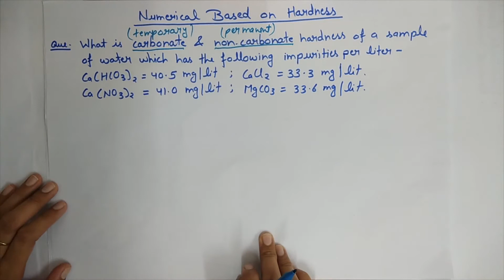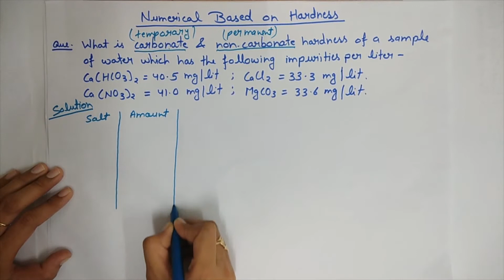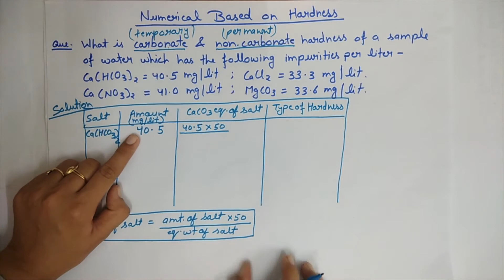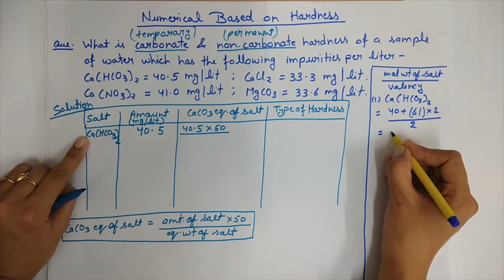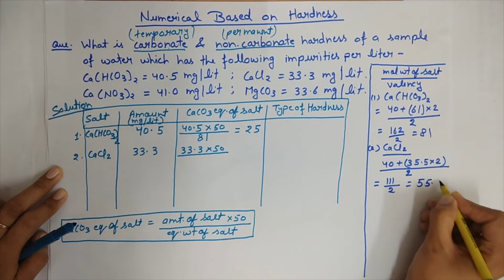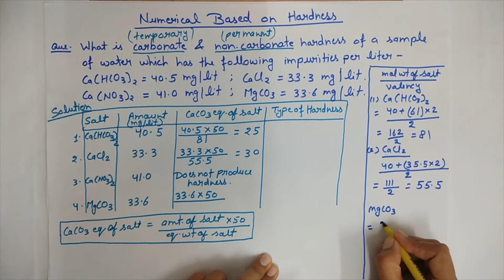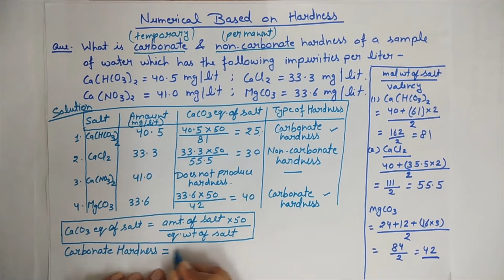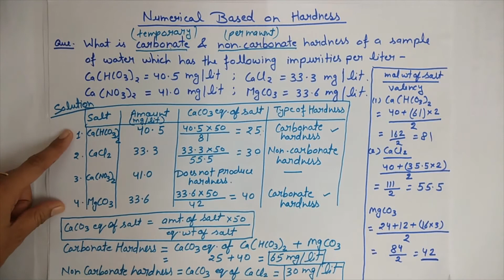Numerical Practice on Hardness/ Calculation of Hardness By D. Nisha Singh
This video is based on calculation of hardness if analysis of water sample has been given.